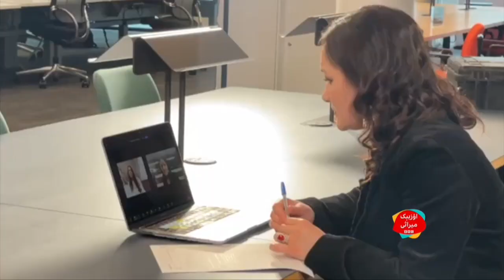بی بی سی اۉزبېک میراثی: افغانستان ده ترکمن عیاللری نینگ اۉتمیشی و بوگونی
بی بی سی اۉزبېک نینگ میراث دستوریده افغانستانلیک ترکمن عیاللرینینگ اۉتمیشی و بوگونی حقیده بی بی سی اۉزبېک خبرنگاری پروین فیض عیاللر حقلری فعالی قمر رویا ایشچی بیلن صحبت قیلگن.